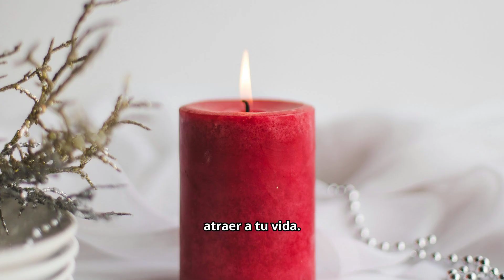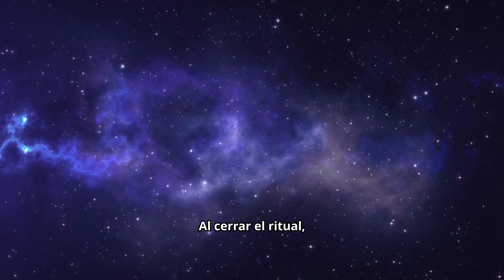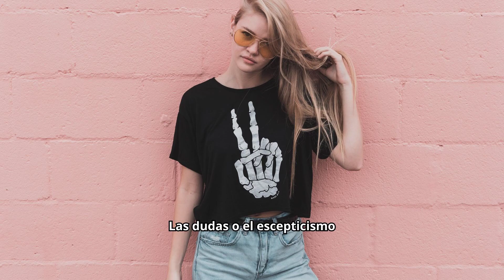🕯️ RITUAL para ATRAER EL AMOR con VELAS E INCIENSO 💖🔥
¡Hola a todos! 💖✨ Hoy les traigo un tema muy especial: un ritual para atraer el amor usando velas e incienso 🔥💫. Si estás buscando abrir tu corazón y atraer esa energía de amor puro y positivo, este video es perfecto para ti. Desde tiempos antiguos, las velas y el incienso han sido elementos esenciales en los rituales de atracción, ya que su energía nos ayuda a manifestar nuestras intenciones y a conectar con nuestras emociones más profundas.

En este video, te voy a enseñar paso a paso cómo realizar este ritual poderoso 💕. Vamos a elegir los colores de las velas adecuados, como las rosas o rojas, que representan el amor y la pasión, y los inciensos más efectivos para atraer vibraciones amorosas, como el de canela o rosa 🌹✨. Te contaré cómo encender las velas y el incienso correctamente, qué oraciones o afirmaciones usar, y cómo canalizar toda esa energía hacia la manifestación de un amor verdadero y duradero.

Si quieres atraer una relación amorosa o mejorar una ya existente, este ritual es una herramienta poderosa para hacerlo. ¡Prepárate para abrir tu corazón y dejar que el amor fluya en tu vida! ❤️‍🔥